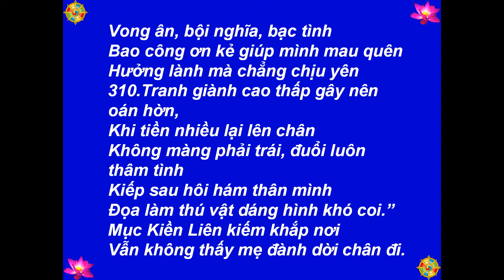13 - Mục Liên Thanh Đề (Câu 297 - 316) -[HD-720P]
Best View-Hình Rõ Đẹp: [HD-720P] - Buddha - Đức Phật - 13 - Mục Liên Thanh Đề (Câu 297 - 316) - Truyện Thơ: Tâm Minh Ngô Tằng Giao - 1320 Câu Thơ Lục Bát - Minh Họa: Dương Kinh Thành - Hình: paint2046.com, hashimotoya.jp, buddhanet.net - Nhạc-Music: Santa Lucia - Teodoro Cottrau - 1849 - Thực Hiện-Made by: Nguyễn Văn Tiến - tienvnguyen.net - Aug/15/2013